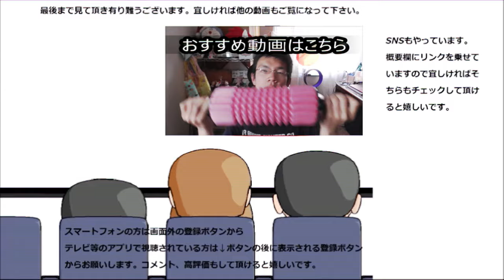【踊ってみた】 二週間で－10kキロ痩せられるというダンス【HANDCLAP】踊ってみた。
二週間で10キロ痩せられるというダンス【HANDCLAP】を踊ってみました。楽しいですけど……結構しんどいですね……
贈り物は此方まで↓
〒153-0042